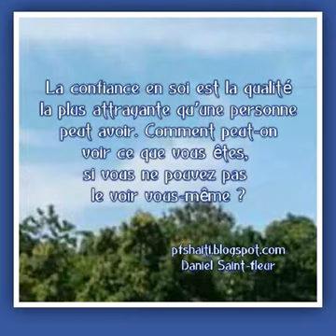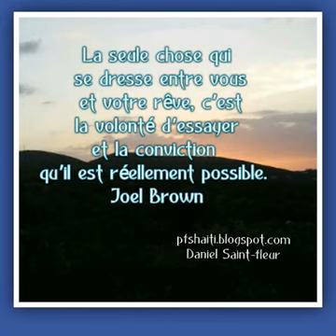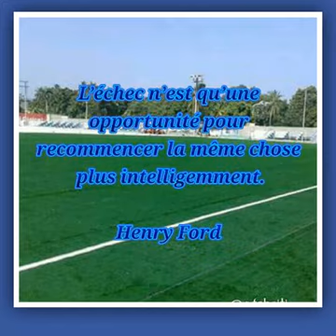Entends-tu JÉSUS t'appelle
Viens, ô pécheur, Il t'attend…
A cette voix si fidèle
Tu résista trop souvent.

290 CEF Chant d'espérance français.